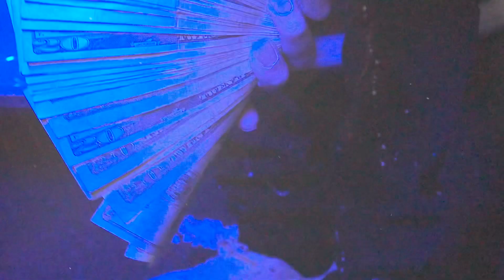Nino the plug - Chasing a Mil (Official Music Video) ft. Vonte Mays